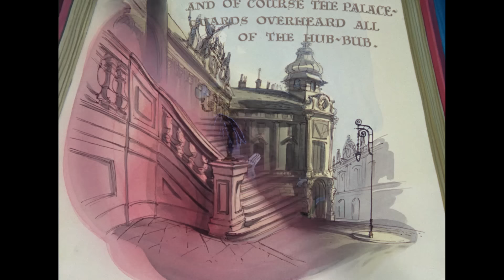Tom y Jerry en Latino | ¡Baila al ritmo de la música! 💃🎶🕺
¡Prepárate para bailar y menearte al ritmo de la música con Tom, Jerry y sus amigos!

Ponte al día con Tom y Jerry mientras se persiguen entre sí, evitan a Spike y se ponen al día con amigos como Quacker y Butch el gato.